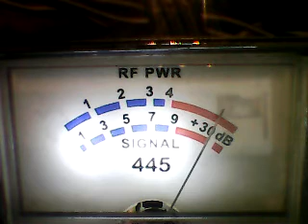SUPERBOWL SAT- WITCHDOCTOR, 445 ,MOTORMOUTHMAUL ,3DOUBLE-O,242 SF,BARRY WHITE,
DX ON THE BOWL 9/24/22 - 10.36 AM CST